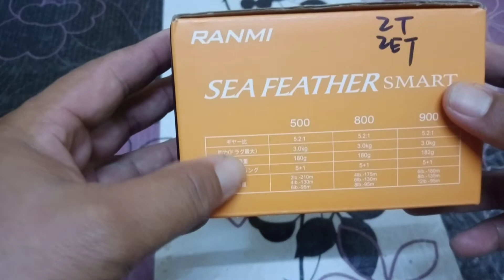ryobi ranmi sea feather ul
ratio 5.2.1
drag 3kg
bearing 5+1
weight 180g